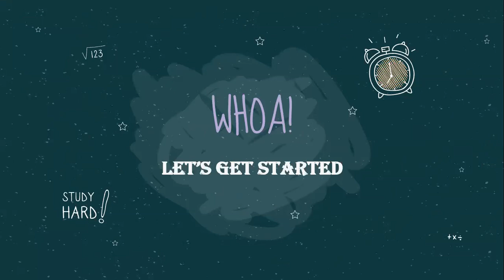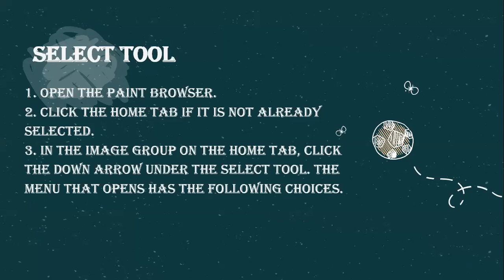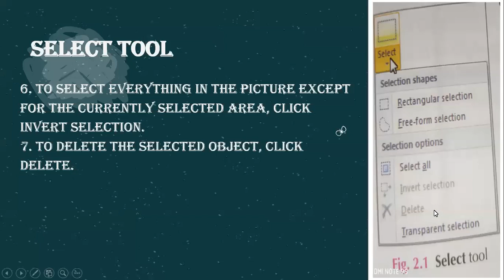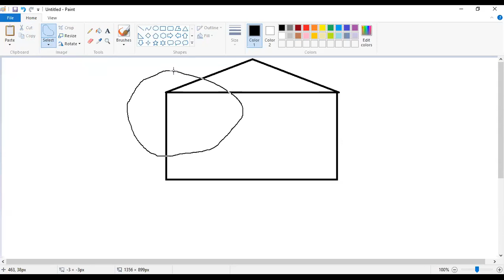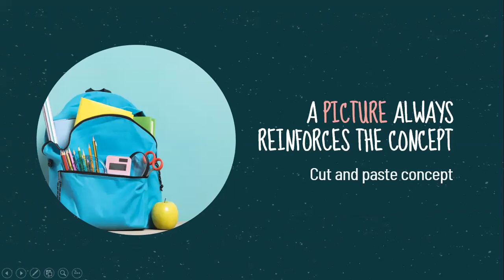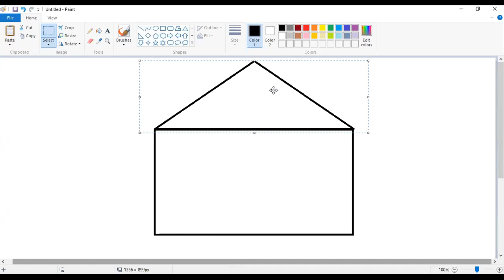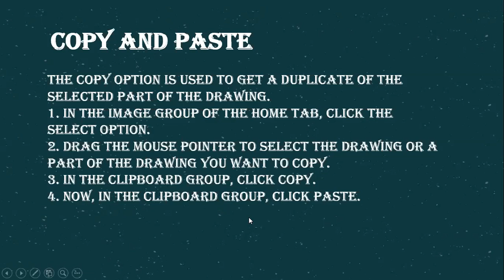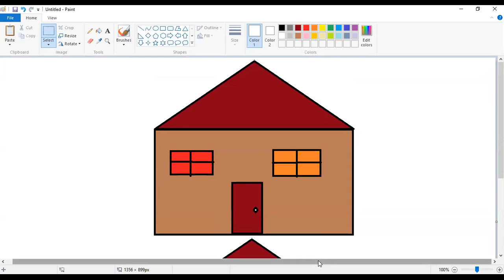Class 3 Subject: Computer Chapter #2(Date: 25 June 2020)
Class 3 Subject: Computer Chapter 2Description: What is MS Paint, how to use the Cut and Paste option and also how to use Copy and Paste Option in paint. Practice of cut, copy and paste option.